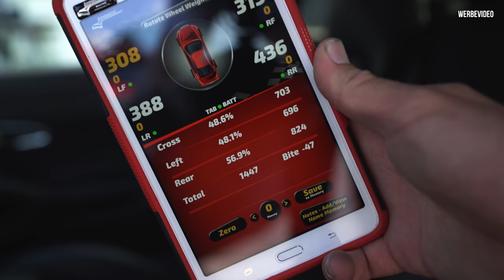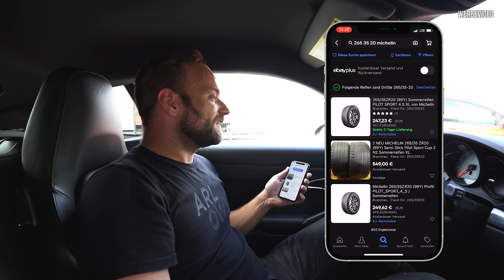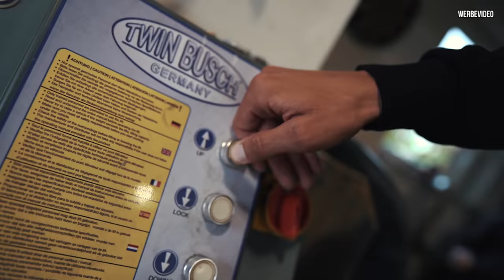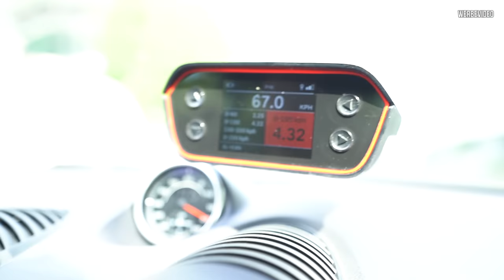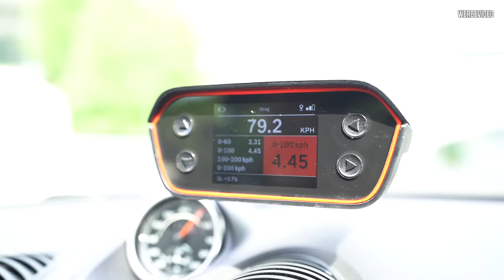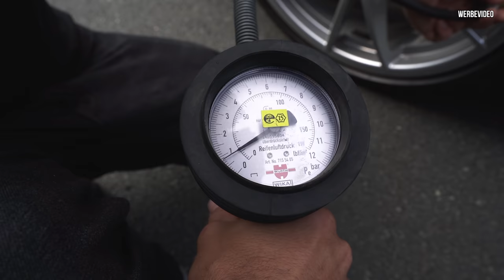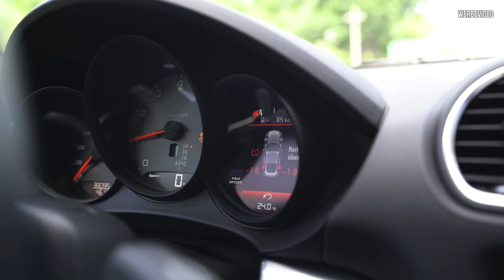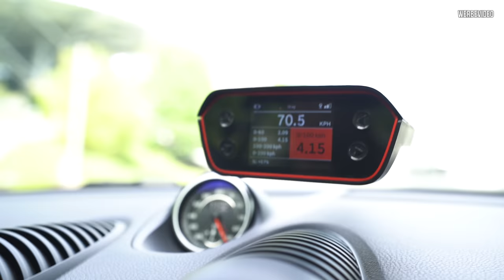0-100 | So geht’s am schnellsten! Episode 2 - HECKANTRIEB | Philipp Kaess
0-100 | So geht’s am schnellsten! Episode 2 - HECKANTRIEB

Heute testen wir für euch wie "Mann" mit Heckantrieb am schnellsten die 100 Kmh Marke erreicht!

Ebay, meine Plattform Nummer 1 wenn es um Autoteile geht!